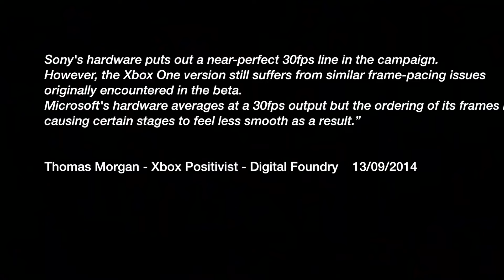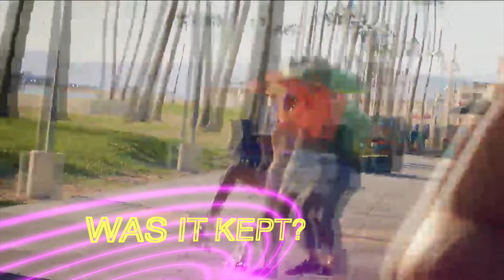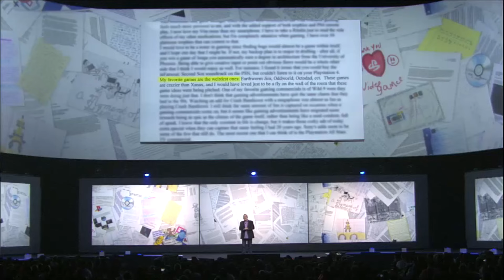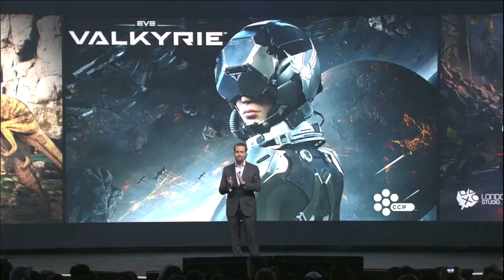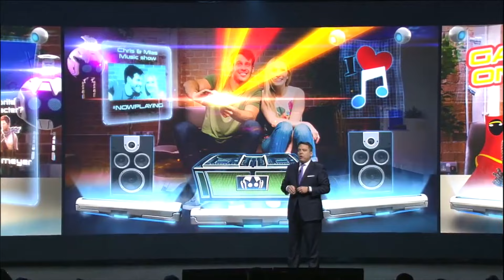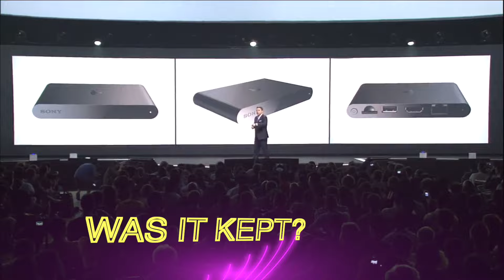One Year Later, Did Sony Keep Their E3 2014 Promises?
At their E3 press conference in 2014 Sony took to the stage and made PlayStation gamers a bunch of promises. One year later we ask, did Sony keep their E3 2014 promises?

Video includes footage of announcements, updates on progress, a look at the broken promises and commentary on some rather interesting developments!

Make sure find out if One Year Later, Did Microsoft Keep Their E3 2014 Promises?

Cheers!

One Year Later, Did Sony (And Friends) Keep Their E3 2014 Promises?
One Year Later, Did Microsoft (And Friends) Keep Their E3 2014 Promises?